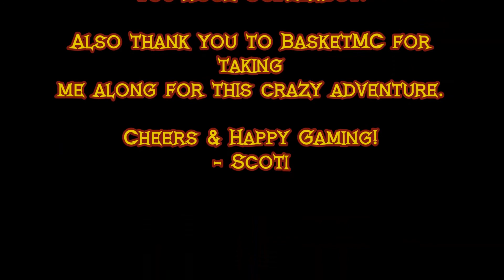Minecraft - RageCraft II: Insomnia - Lair of the Reptiles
Scoti & Basket take their ninja skills to the next level, no seriously they are done with the Pink Wool and heading to the Reptile Stronghold! What will happen to Team B.S. in this new dangerous area? Watch to find out!

Information about Heliceo's Maps, including Uncharted Territory 3, can be found

Make sure to check out Basket's channel and enjoy his POV of our adventures!

Cheers & Happy Gaming! Scoti!

Font: Romanicum
Created by: Jambo
More information about JAMBO's Fonts

Perhaps some Team B.S. gear is more your style? Try this on for size.